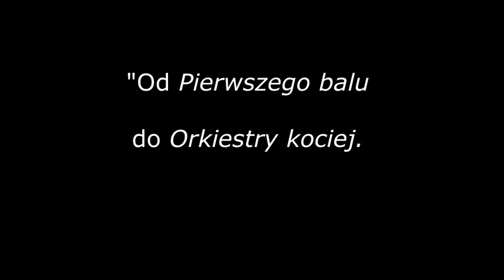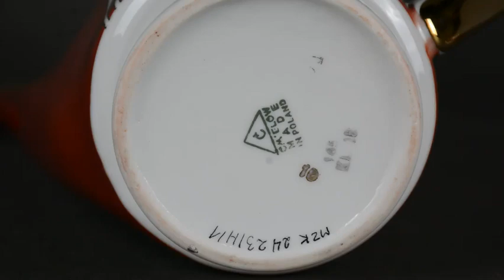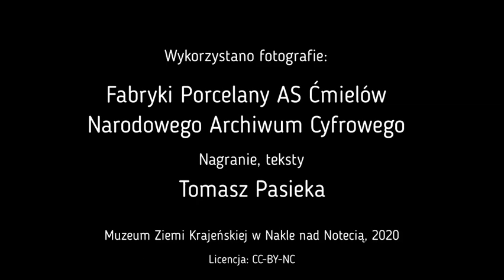Muzeum w czasach zarazy Ćmielów, cz. 1: Wprowadzenie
Pierwsza część zwiedzania wystawy czasowej "Od Pierwszego balu do Orkiestry kociej. Dar Fabryki Porcelany AS Ćmielów." W tym odcinku historia produkcji porcelany w Ćmielowie. Omawiając najnowsze dzieje koncentrujemy się na spadkobierczyni zakładu Świt - Fabryce Porcelany AS Ćmielów. Nie omawiamy dziejów Polskich Fabryk Porcelany Ćmielów i Chodzież S.A.
Wystawa prezentowana od 14 lutego do 30 marca 2020 r. w Muzeum Ziemi Krajeńskiej w Nakle nad Notecią.
Film udostępniony na licencji CC-BY-NC